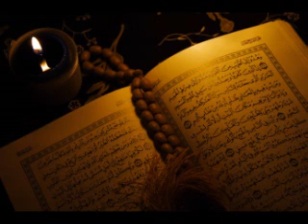Surah Zukhruf 43 Malayalam Translation